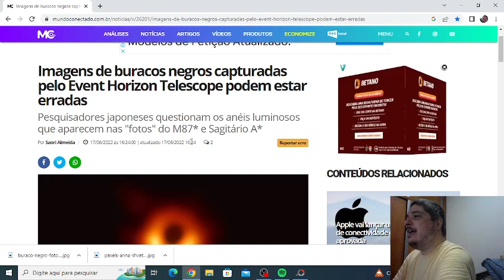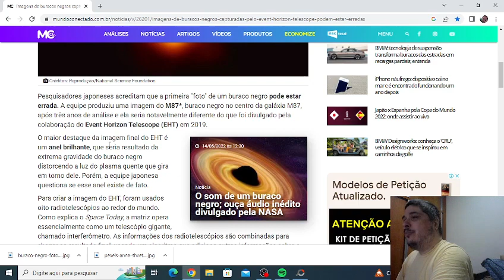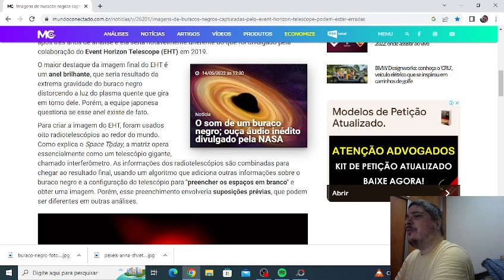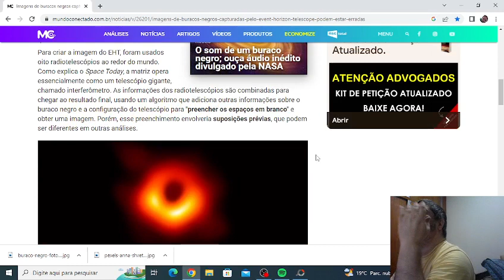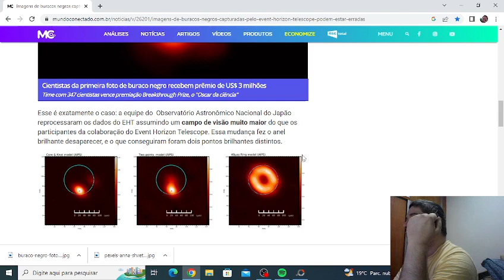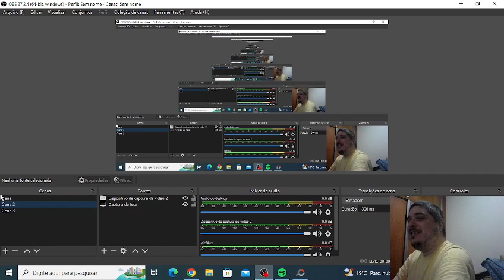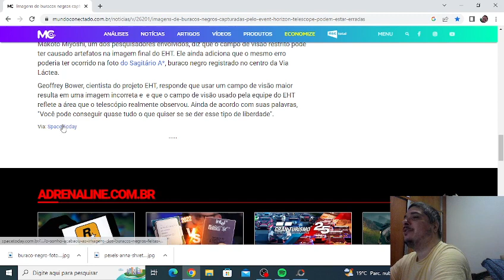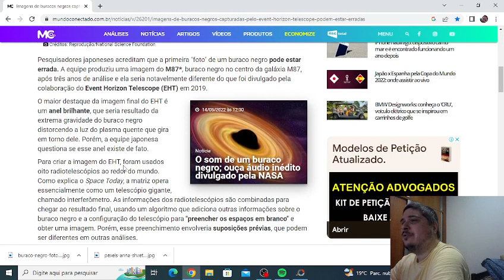A Farsa das Fotos de Buracos Negros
Nesse vídeo nós fazemos uma breve exposição da farsa que está por trás das fotos de buracos negros que foram reveladas recentemente.